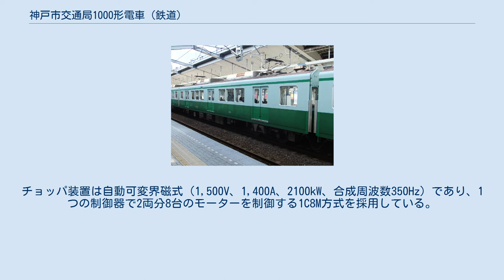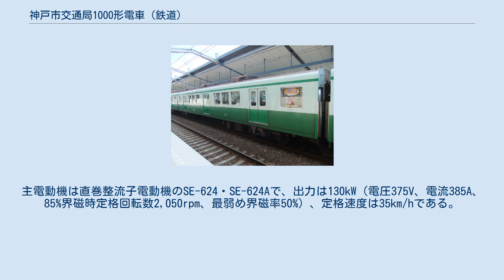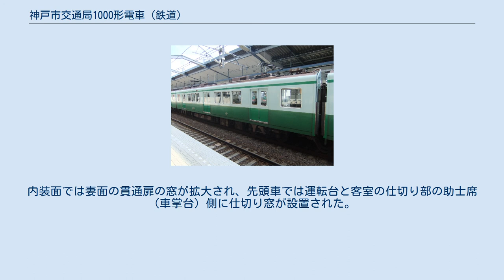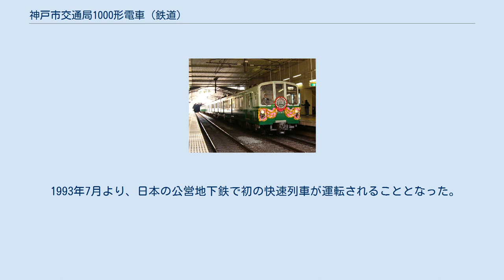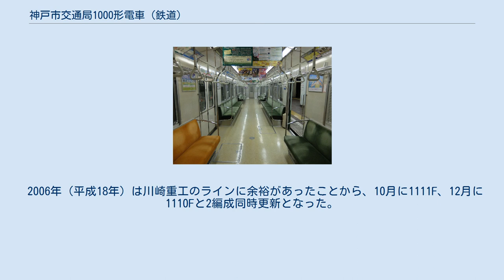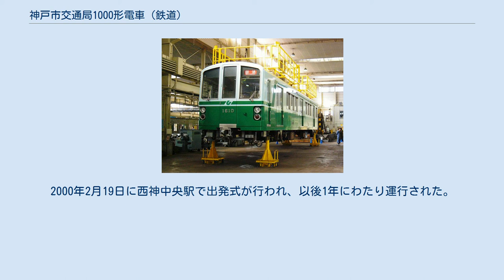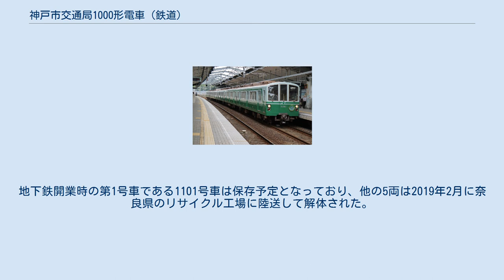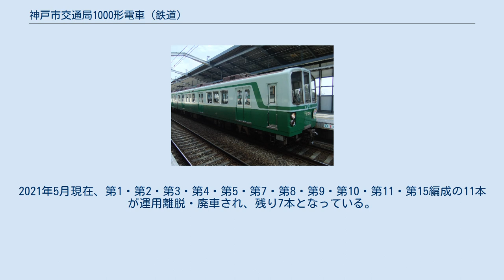神戸市交通局1000形電車 (鉄道)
神戸市交通局1000形電車（こうべしこうつうきょく1000がたでんしゃ）は、1976年（昭和51年）に神戸市営地下鉄の西神・山手線用として登場した神戸市交通局の通勤形電車である。
 神戸市営地下鉄西神線が新長田 - 名谷間で開通した1977年（昭和52年）に営業運転を開始し、1989年（平成元年）までに6両編成18本、総計108両が製造された。
落成当初から冷房装置を搭載しており、日本の公営地下鉄の全車両で冷房を装備したのは神戸市営地下鉄が初である。
同年には名古屋市営地下鉄の鶴舞線用3000形が冷房車として導入されている。
 冷房装置の搭載などの先進性が評価され、鉄道友の会の1978年度ローレル賞を受賞している。
 1977年12月に日本の地下鉄開通50周年を記念して郵政省が発行した記念切手には、日本の地下鉄車両の原点である東京地下鉄道（→帝都高速度交通営団→現・東京地下鉄）1000形とともに、当時最新鋭であった神戸市営地下鉄の1000形が採用された。
 1977年の開業当初は、現行の両端4両にあたる全電動車の4両編成であったが、路線の延伸とともに段階的に増結が行われ、6両編成となった。
6両編成における電動車 (M) と付随車 (T) の構成（MT比）は4M2Tである。
 1983年（昭和58年）の新長田 - 大倉山間延伸時、乗客増加を見越して1300形付随車を増結しMT比4M1Tの5両編成となる。
さらに、1985年（昭和60年）に西区の市街地まで延伸されたことやユニバーシアードの開催等で多客時の積み残し（特に妙法寺駅）が恒常的に発生したことから、1989年（平成元年）に1400形付随車を増結し、現行のMT比4M2Tの6両編成となった。
 全編成ともさらに電動車2両を追加しての8両編成化（MT比6M2T）が無改造で可能となっている。
 車内 1000形の運転台 車体は車両長19メートルのアルミ製で、片側に3つの客用扉を持つ。
窓配置は扉間に3枚、車端部に1枚（先頭車の最前部はなし）である。
 前面は妻面が折妻構造となるとともに緩やかに傾斜が入り、前面窓は屋根まで拡大して視野を広くし、開放感の向上が図られた。
前照灯・尾灯は丸型を縦方向に配している。
側窓は下降式のユニット窓であり、日除けにはアルミプレス構造のよろい戸が使用された。
 内装はカバー付照明、木目柄の化粧板（阪急と柄は異なる）となっている。
客用扉の開閉直前に鳴動するドアブザーも採用されている。
 貫通路は2-3両目、4-5両目の間のみ扉付きの狭幅で、3-4両目は扉なしの狭幅、他は扉なしの広幅という特殊な形態となっているが、これは検査時に2両ごとに分割する必要性から来ている。
 外部塗色は六甲山、神戸市電の緑を基調に、上半分がパールグリーン、下半分と帯部がライトグリーンの塗り分けとなった。
車両番号標記も神戸市電からの字体が継承されている。
神戸市章を稲妻で囲んだ交通局章も継承された。
帯は窓上に巻かれるが、乗務員扉後部で窓下まで降りてくる。
 1985年6月18日の新神戸・学園都市への延長開業を機に「Uライン」のシンボルマークが制定され、正面左上部のブラック部分にUラインマークのステッカーが貼付けされた。
マークの位置は後年に変更され、正面中央と両側面左側の緑帯を削ってUラインマークを塗装する形となった。
 正面の非常用貫通扉は外側への開き戸を採用しており、これはのちの西神・山手線の車両や北神急行電鉄7000系電車にも受け継がれている。
 落成当時は制御方式に回生ブレーキ付きの電機子チョッパ制御を採用し、省エネルギー化を図った。
チョッパ装置は自動可変界磁式（1,500V、1,400A、2100kW、合成周波数350Hz）であり、1つの制御器で2両分8台のモーターを制御する1C8M方式を採用している。
主電動機は直巻整流子電動機のSE-624・SE-624Aで、出力は130kW（電圧375V、電流385A、85%界磁時定格回転数2,050rpm、最弱め界磁率50%）、定格速度は35km/hである。
歯車比は98:15 (6.53) である。
 ブレーキは回生ブレーキ併用の電気指令式ブレーキを採用し、抑速ブレーキにも対応している。
回生ブレーキは55%界磁から使用する。
 パンタグラフは下枠交差式を2・5両目に2基ずつ計4基搭載する。
空気圧縮機は両先頭車に、制御装置は2・5両目に搭載する。
補助...